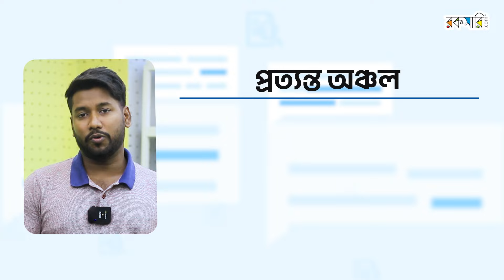অর্ডার দিয়েছি, কখন পণ্য পাব? | রকমারি সার্ভিস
রকমারিতে আপনি পাবেন আপনার বই/পণ্যের হোম ডেলিভারির সুযোগ। ঢাকা সহ সারা দেশে সদর এলাকায় হোম ডেলিভারি হবে, ইনশাআল্লাহ। তবে প্রত্যন্ত অঞ্চলে বা কিছু বই/পণ্যের জন্য ডেলিভারি-ম্যান আপনার ঠিকানার কাছাকাছি গিয়ে ফোন করবেন। তখন কিছুটা দূরে গিয়েও রিসিভ করতে হতে পারে।

👉 ডেলিভারির সময় :

- যদি বই/পণ্য রকমারির স্টকে থাকে তাহলে

▪ ঢাকা মেট্রোপলিটন এলাকায় : ২৪ থেকে ৪৮ ঘণ্টার মধ্যে ডেলিভারি হয়।
▪ ঢাকার বাইরে : ২ থেকে ৩ কর্মদিবসের মধ্যে ডেলিভারি হয়।
▪ প্রত্যন্ত অঞ্চল : ৫ থেকে ৭ কর্মদিবসের মধ্যে ডেলিভারি হয়। (প্রত্যন্ত অঞ্চল মানে ইউনিয়ন পর্যায়ে)

- আর যদি বই/পণ্য রকমারির স্টকে না থাকে, তাহলে তা সাপ্লায়ার থেকে সংগ্রহ করতে হয় বলে ডেলিভারি দিতে অতিরিক্ত সময় লেগে যায়।

পার্সেল কুরিয়ারকে দেওয়ার পর

▪ ঢাকা মেট্রোপলিটন এলাকায় : সাধারণত ২ থেকে ৩ কর্মদিবসের মধ্যে ডেলিভারি হয়।
▪ ঢাকার বাইরে : সাধারণত ৩ থেকে ৫ কর্মদিবসের মধ্যে ডেলিভারি হয়।
▪ প্রত্যন্ত অঞ্চল : সাধারণত ৫ থেকে ৭ কর্মদিবসের মধ্যে ডেলিভারি হয়। (প্রত্যন্ত অঞ্চল মানে ইউনিয়ন পর্যায়ে)

এলাকাভেদে সময় কিছুটা কমবেশি হয়ে থাকে।

🌱 মনে রাখবেন : বই/পণ্য স্টকে না থাকলে পার্সেল প্রস্তুত করে কুরিয়ারের হাতে পৌঁছাতে ২-৩ দিন লেগে যেতে পারে। তখন ডেলিভারির সময়ের সাথে পার্সেল প্রস্তুতকরণের সময়টুকু যোগ করে নিতে হবে।

Address : 2/1/E, Eden Center, Arambag, Motijheel, Dhaka-1000